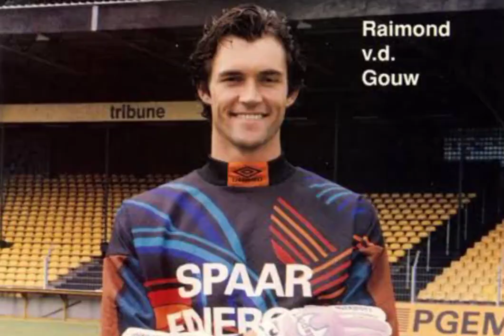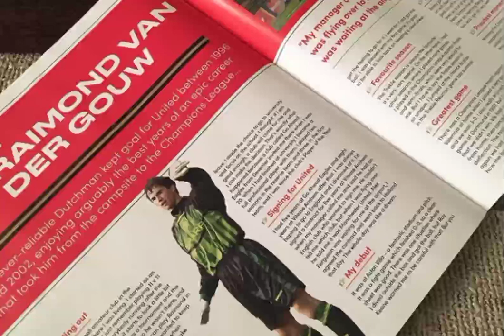Van der Gouw, Sebuah Kesabaran Menjadi Kiper Cadangan Abadi Manchester United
Satu nama yang paling ikonik sebagai pemain cadangan abadi dan terbaik Manchester United adalah kiper Raimond Van der Gouw. Pemain kelahiran Oldenzaal Belanda itu bergabung dengan The Red Devils pada tahun 1996. Di tahun yang sama saat MU juga mendatangkan Jordi Cruyff, Ronny Johnsen, Ole Gunnar Solskjaer dan gelandang eksentrik Ceko Karel Poborsky.

Sebelum gabung ke MU, Van der Gouw adalah kiper utama di klub Eredivisie Belanda, Vitesse Arnhem. Saat di Vitesse selama 8 tahun, kiper setinggi 191 cm itu total bermain 254 pertandingan. Catatan yang sangat jauh dibandingkan saat ia membela Manchester United.

"Saya memiliki lima tahun di Go Ahead Eagles dan delapan tahun di Vitesse Arnhem setelah itu. Saya selalu berharap untuk pergi ke Inggris dan saya memimpikannya. Saya telah menandatangani kontrak selama lima tahun di Vitesse Arnhem ketika manajer saya menelepon dan mengatakan dia memiliki klub Inggris yang ingin mengontrak saya. Dia tidak bisa memberi tahu klub mana, tetapi ketika saya terbang di atasnya, dia memberi tahu saya bahwa itu adalah Manchester United. Alex Ferguson menunggu saya di bandara, saya menyetujui kontrak dan kembali ke Belanda hari itu. Sepanjang hari itu seperti mimpi," ungkap Van der Gouw seperti dilansir dari situs resmi Manchester United.

Laga debutnya di MU terjadi di pekan ke-7 di musim pertamanya tahun 1996/97. Saat itu MU bertandang ke Stadion Villa Park kandang Aston Villa pada 21 September 1996. Pertandingan berlangsung ketat dan berakhir imbang 0-0. Debut yang fantastis dengan catatan clean sheet bagi Van der Gouw.

Namun sebaik apapun penampilannya, Van der Gouw tetap berstatus deputi Peter Schmeichel. Hingga musim ketiga ia hanya bisa tampil 12 kali di Premier League atau Liga Utama Inggris. Bahkan ketika MU berlaga di turnamen lain, kesempatan tampil pun sangat minim. Hanya 2 kali ia tampil di Liga Champions ketika berhadapan dengan Borussia Dortmund tahun 1997 dan AS Monaco tahun 1998. Ia juga hanya tampil sebanyak 5 kali di EFL Cup/Carling Cup/Piala Liga Inggris yang kini dikenal dengan nama Carabao Cup sesuai nama sponsor.

Porsi bermain yang lebih banyak datang pada musim 1999/00, tepatnya kala Schmeichel meninggalkan Old Trafford. Ia bersaing ketat dengan kiper asal Australia Mark Bosnich untuk memperebutkan pos kiper utama sebelum kedatangan Fabien Barthez di musim 2000/01.

Ia tampil sebanyak 23 kali di semua kompetisi, 14 di antaranya di Liga Utama Inggris. Penampilan yang relatif teratur ini termasuk kekalahan 0-1 MU di Final Piala Super UEFA 1999 dari Lazio. Ia juga tampil di 7 pertandingan Liga Champions, termasuk penampilan luar biasa melawan rival grup Sturm Graz, di mana ia membuat serangkaian penyelamatan, menghentikan penalti dari Ivica Vastić dan menjaga clean sheet. Selain itu, ia juga membuat satu-satunya penampilan di ajang perdana Piala Dunia Antar Klub melawan South Melbourne tahun 2000 di Brazil.

Setelah kedatangan kiper asal Perancis Fabien Barthez, Van der Gouw melanjutkan perannya sebagai kiper cadangan pada musim 2000/01 dan berakhir ketika ia membuat penampilan terakhirnya untuk klub pada 11 Mei 2002. Ia masuk menggantikan Barthez di menit ke-77 saat MU menjamu Charlton Athletic dalam hasil imbang tanpa gol di Old Trafford pada laga terakhir musim.

Total Van der Gouw memainkan 59 pertandingan kompetitif dalam enam musim bersama The Red Devils sebelum terbang secara gratis ke West Ham United pada Juni 2002.

Meski selalu berstatus sebagai kiper nomor dua, Van der Gouw selalu tampil apik ketika ia diberi kesempatan bermain. Alhasil, The Red Devils tak perlu merasa khawatir ketika Schmeichel atau kiper utama lainnya tak bisa bermain. Hal ini yang membuat namanya masih terus mendapat sambutan meriah setiap kali ia datang ke Old Trafford.

"Hubungan saya masih baik karena saya mencintai klub ini. Kembali untuk bermain pada acara treble reunion adalah perasaan yang hebat karena semua orang yang hadir tersenyum lebar. Anda bisa melihat kalau semua orang yang mendukung klub ini menghargai kita semua sebagai seorang pemain," ungkap Raymond Van der Gouw seperti dilansir dari situs resmi Manchester United.

Mohon maaf masih banyak kekurangan dan apabila ada sumber referensi yang khilaf disebutkan. Terima Kasih.